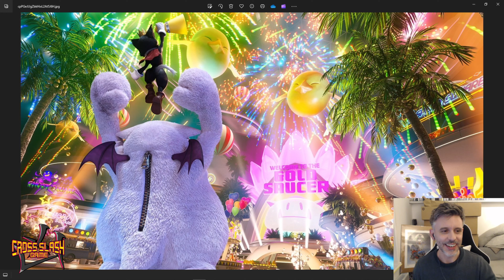Nostalgia into hype for Final Fantasy VII Rebirth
Today I came across Cait Sith's character art, with the new and improved version of his 1997 image of him in front of the Gold Saucer.

IDK what it was, I think the colours and the joy of that image triggered deep nostalgia feelings - and I was overjoyed, because I was now confident that the SE devs know what they are doing. That image alone took me back to my younger self and it was awesome.

I'm hyped up again and can't wait for Jan and Feb to move aside so that FF7Rebirth can be released. I'm ready!